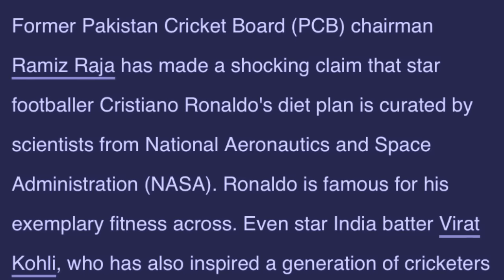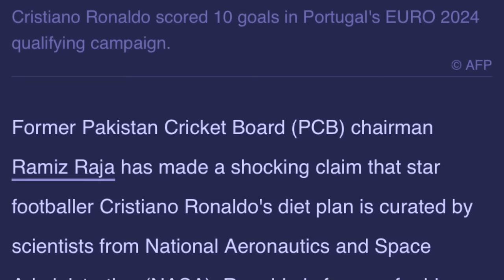da ki scientist jong ka nasa khot u ronaldo ba kin jied bam ia u peit jia aiu ba u leh kumne